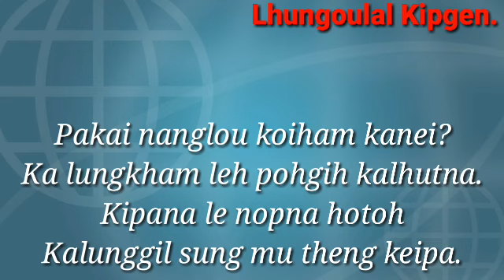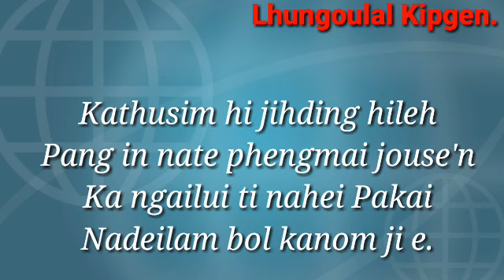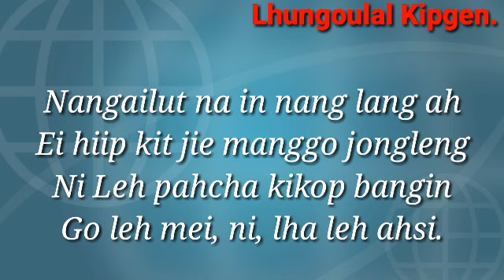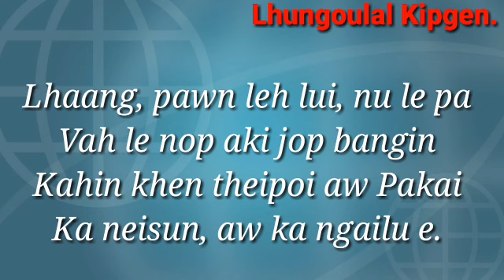KAHINNA TUINAH NAHI - MV Haokip.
KAHINNA TUINAH NAHI.

1.Pakai nanglou koiham kanei?
Ka lungkham leh pohgih kalhutna.
Kipana le nopna hotoh
Kalunggil sung mu theng keipa.

2.Kathusim hi jihding hileh
Pang in nate phengmai jouse'n
Ka ngailui ti nahei Pakai
Nadeilam bol kanom ji e.

    Nangin nei ngailui
    Nangin nei kaohoui ji e
    Kapen apat a tuchan gei in.
    Kahinna tuinah nahi.

3.Nangailut na in nang lang ah
Ei hiip kit jie manggo jongleng
Ni Leh pahcha kikop bangin
Go leh mei, ni, lha leh ahsi

4.Lhaang, pawn leh lui, nu le pa
Vah le nop aki jop bangin
Kahin khen theipoi aw Pakai
Ka neisun, aw ka ngailu e.